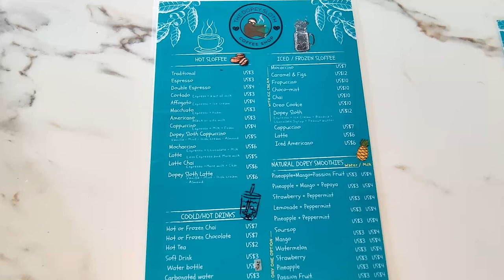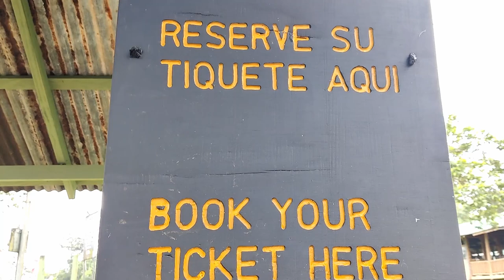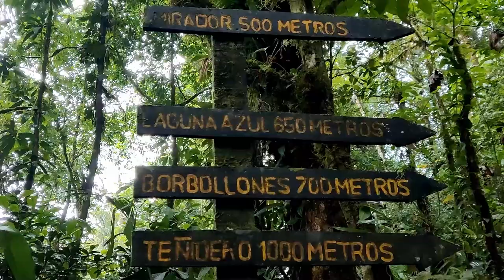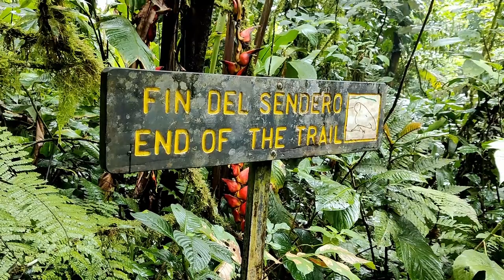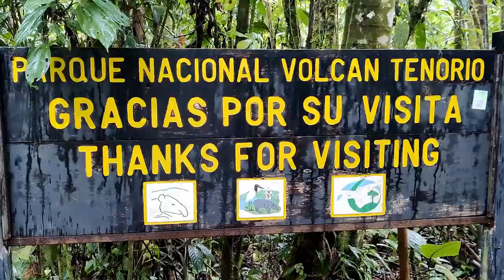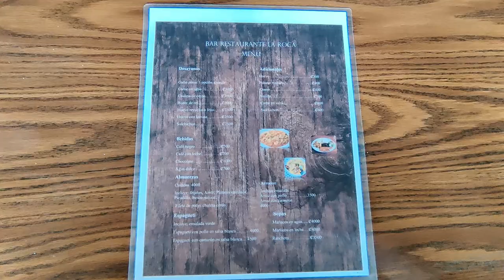A Celeste-ial Experience | Rio Celeste Travel Vlog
Join us for this Rio Celeste travel vlog, part of our Costa Rica travel vlog series, as we leave La Fortuna to head to our next Costa Rican destination of Katira, home of the gorgeous Tenorio Volcano National Park. However, it's what is within the park that is the main draw, with turquoise waters cascading through the dense rainforest, culminating in one of the most stunning waterfalls you will ever see: Rio Celeste! Once the hike was done, though, we then took ourselves to another local soda to try another traditional Costa Rican dish: Gallo Pinto. This was a glorious day out, and we hope you enjoy it, too.

0:00 Intro: Heading to our Accommodation in Rio Celeste
2:25 The Next Day: Heading to Tenorio Volcan National Park
2:50 Good Morning from the National Park
3:55 Hiking Through the Park
5:21 Rio Celeste Waterfall
6:06 Exploring More of the National Park
7:35 Thoughts on Tenorio Volcan National Park
8:48 Enjoying Our First Gallo Pinto
10:22 Final Thoughts & Sign Off